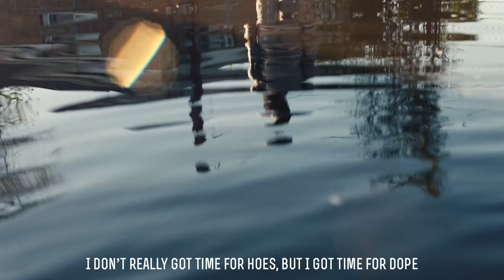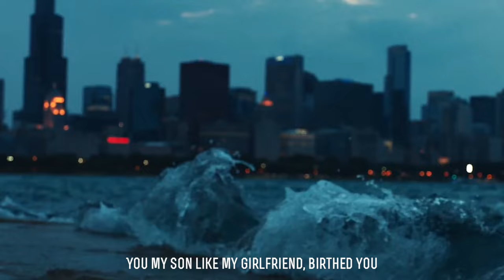Juice WRLD - Illuminati (Unreleased) [prod. Domi Beats]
*This is a remix* (prod. Domi Beats)